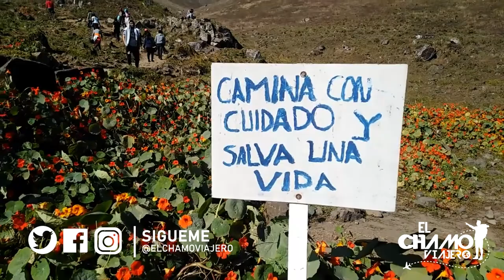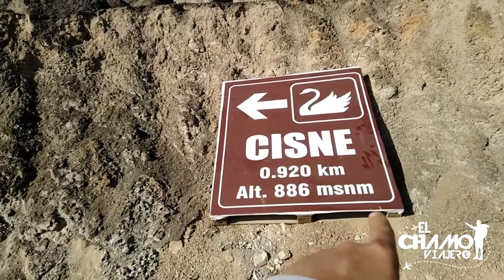APU SIQAY COLCHÓN DE NUBES DE VILLA MARÍA DEL TRIUNFO